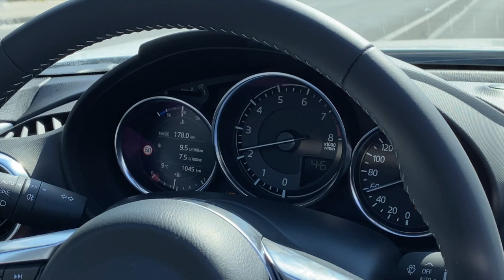Az autó, amit mindig FÁJ VISSZAADNI - Mazda MX-5 RF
Olyan friss volt az MX-5-ös, amikor elhoztuk a Mazdától, hogy egyes helyeken még rajta volt a csomagolás. Először kicsit fura volt, aztán napról napra egyre jobb és vidámabb.

A visszavitel megható pillanatait Dömötör Gergő rendezte, forgatta és vágta.

Kövessed mindet!